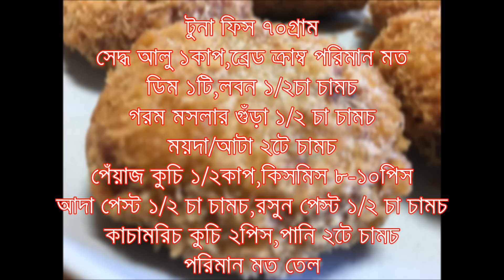আলুটুনা কাবাব ||| Alutuna Kabab || Snacks Item Recipe | বিকালের নাস্তা | ইফতারি স্পেশাল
আলুটুনা কাবাব

রেসিপি
টুনা ফিস ৭০গ্রাম
সেদ্ধ আলু ১কাপ
ব্রেড ক্রাম্ব পরিমান মত
ডিম ১টি
লবন ১/২চা চামচ
গরম মসলার গুঁড়া ১/২ চা চামচ
ময়দা/আটা ২টে চামচ
পেঁয়াজ কুচি ১/২কাপ
কিসমিস ৮-১০পিস
আদা পেস্ট ১/২ চা চামচ
রসুন পেস্ট ১/২ চা চামচ
কাচামরিচ কুচি ২পিস
পানি ২টে চামচ
পরিমান মত তেল